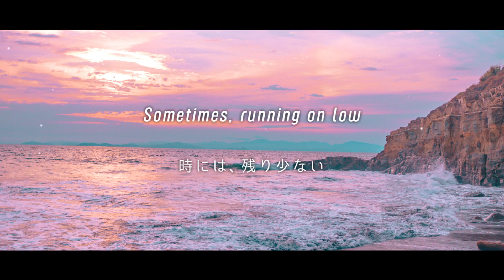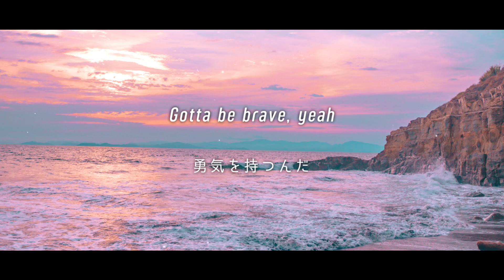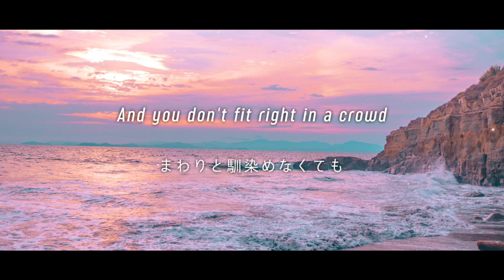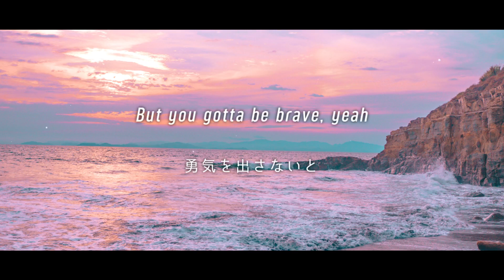[和訳] Action Item - BRAVE ～勇気を出して前に進もう～【おすすめ洋楽】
Action Item - BRAVE を和訳しました(リクエストありがとうございます)

10年前にリリースされた曲ですが、前に進む勇気をくれますね
Action Itemはアメリカ出身の4人組バンド、2007年から活動していますが、最近はバンドでの活動はしていないようです

※曲の内容や解釈が難しいものはできない可能性があります